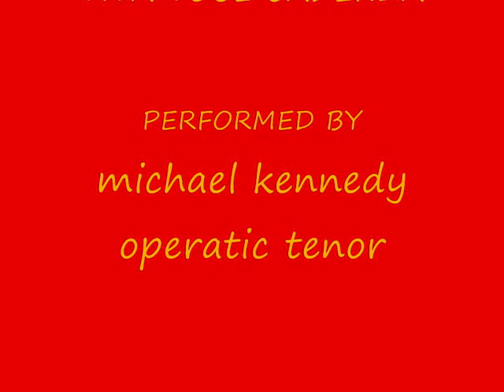Россия mussic каденция.wmv{world record russian music operatic cadenza)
The russian music cadenza. Мировой рекорд России оперную музыку каденция also play my Kodu games that I have created: